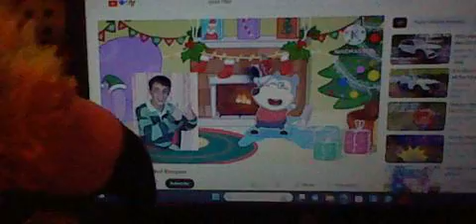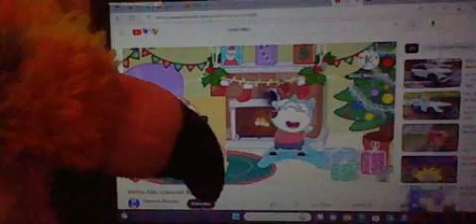Bob and jerry show season 15 episode 58 wolfoo gets grounded bloopers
lucy grounded wolfoo